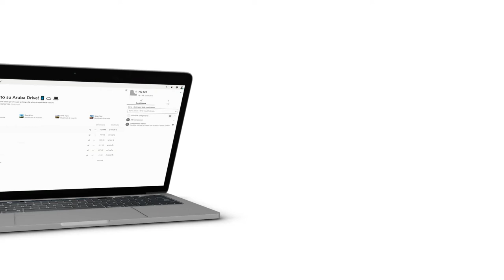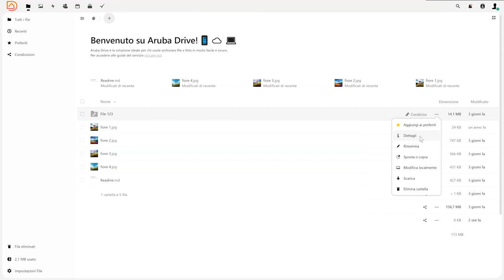Aruba Drive - Condividere file o cartelle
Con Aruba Drive puoi condividere file o cartelle con il tuo Team e puoi controllare se le persone possono modificare, commentare o solamente visualizzare i file.